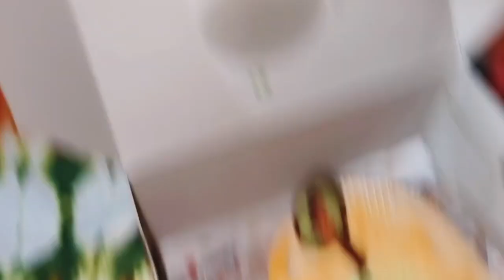Bitiya Birthday Vlog Video 🎂🎈// Santali Vlog Video 2024